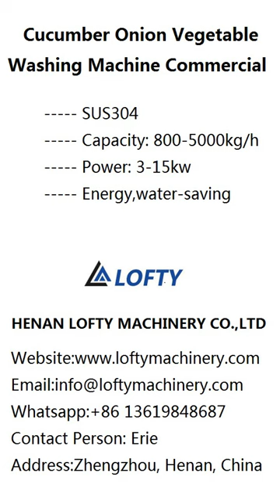Cucumber Onion Vegetable Washing Machine Commercial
Application of Cucumber Onion Vegetable Washing Machine Commercial
Cucumber onion vegetable washing machine commercial is designed for washing and peeling oval fruit and root vegetables, for example cassava, ginger, carrot and so on; also suitable for the food package bags.

Feature of Cucumber Onion Vegetable Washing Machine Commercial
(1)high washing efficiency
(2)Low damage to material
(3)Energy,water-saving
(4)Easy to operation
(5)Stainless steel 304

Cucumber Onion Vegetable Washing Machine Commercial Technical Data:
Model                                LFE3000/4000/5000/6000/8000/10000
Voltage                              380V,50HZ
Power                                3-15kw
Capacity                             800-5000kg/h
Material                             SS304
Weight                               500-2000kg

raisins jujube hawthorn vegetable cleaner machine
carrot potato radish vegetable washing machine
fruit and vegetable washer
drum cleaning machine
drum washing machine
rotary drum washer
rotary drum washer machine
fruit washer machine
vegetable washer
veggie washer
carrot washer
portable fruit and vegetable washing machine
best vegetable washing machine
carrot cleaning machine price
carrot washing machine price
chinese vegetable washing machine
pumpkin washer
sweet potato washer
washing machine for fruits and vegetables
barrel washer for root vegetables
beetroot washing machine
best vegetable washer machine
fruit vegetable washer
industrial fruit washer
potato washing equipment
root vegetable washer
rotary vegetable washer
small farm vegetable washing equipment
vegetable barrel washer
vegetable barrel washer for sale
vegetable washer for sale
vegetable washing equipment
fruit vegetable cleaning machine